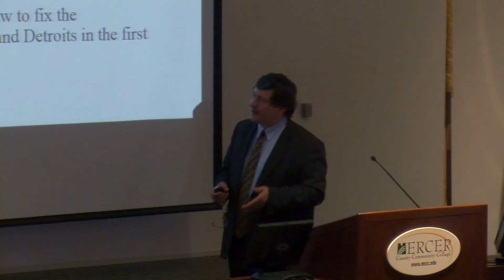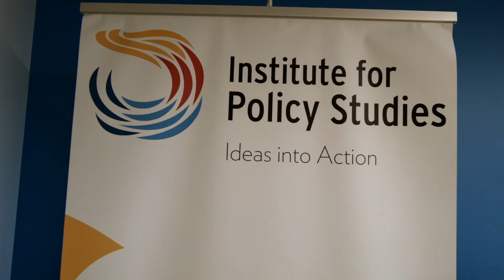Waking the Sleeping Giant | Crisis and Opportunity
Part 11 of 13 from "Waking the Sleeping Giant: the Making of a Political Revolution," an award-winning documentary on the fight for racial and economic justice in America.

A Production of Purple Frog Productions
In Association with Bright Blue EcoMedia and Old North Productions
Distributed by Indiecan Entertainment

Produced by Jacob Smith, Jon D. Erickson, and Kathryn Goldman
Written and Directed by Jon D. Erickson and Jacob Smith
Edited by Brad Johanson
Director of Photography Jon E. Erickson